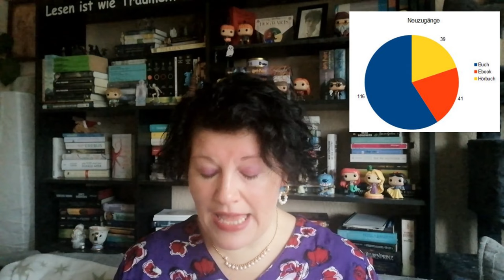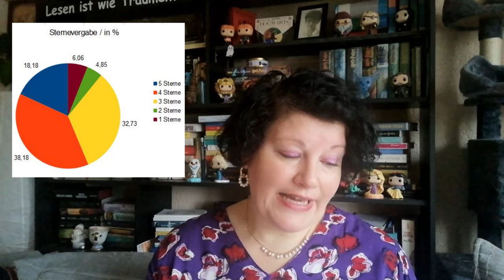Jahresrückblick 2023 ~ Zahlen, Daten, Vorsätze | LadyoftheBooks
-- Öffne mich --
So kurz vor dem Jahreswechsel möchte ich über mein Lesejahr 2023 sprechen und euch einige Statistiken zeigen, über Flops sprechen und meine Vorsätze/Ziele vergleichen.

00:00 Hallo und privater Jahresrückblick

03:25 Sub-Stand

04:29 Neuzugänge

06:44 Gelesene Bücher

09:44 Gelesene Seiten

12:13 Genreaufteilung

15:30 Sternevergabe

21:39 Flops

23:19 Ziele und Vorsätze 2023 + 2024

28:23 Wünsche euch einen guten Rutsch ins neue Jahr